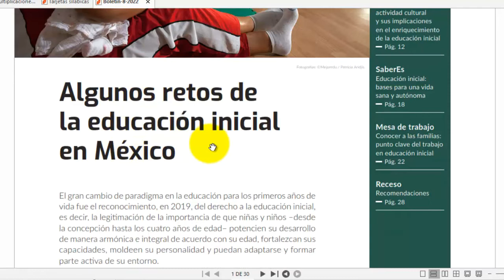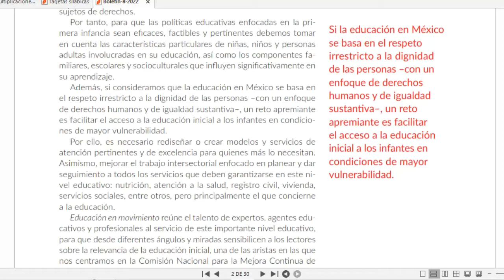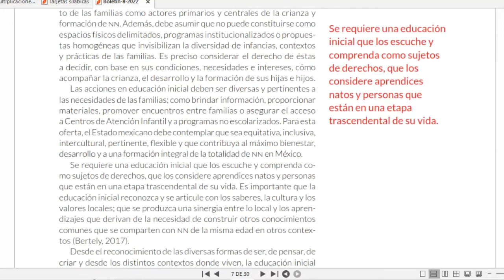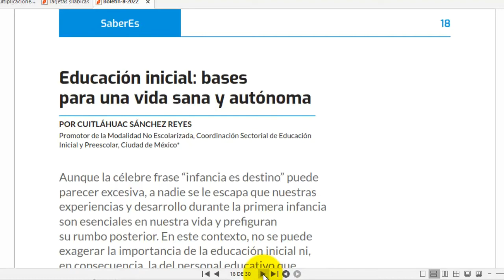Educación inicial boletín Mejoredu